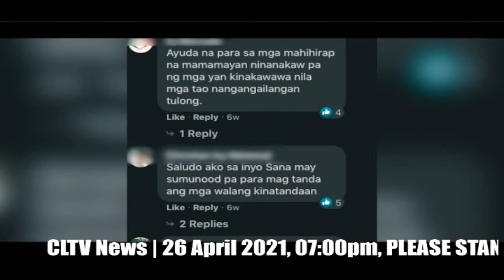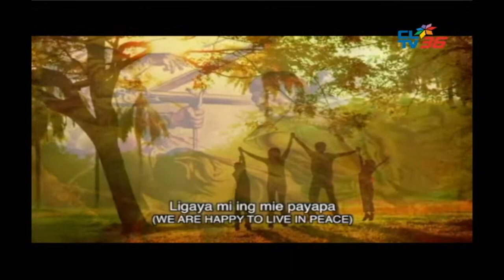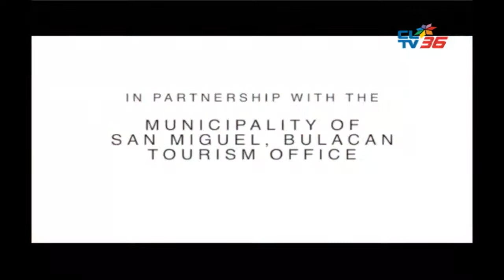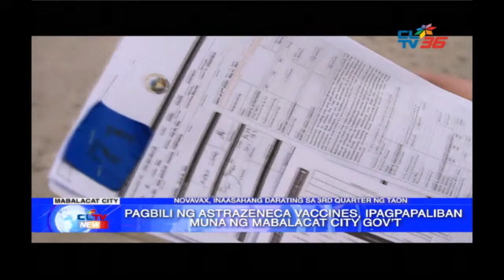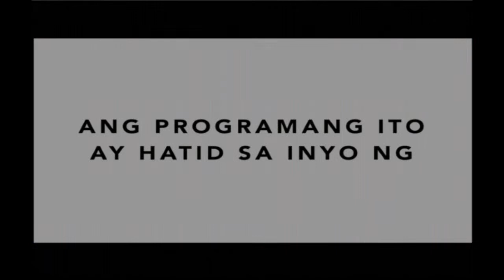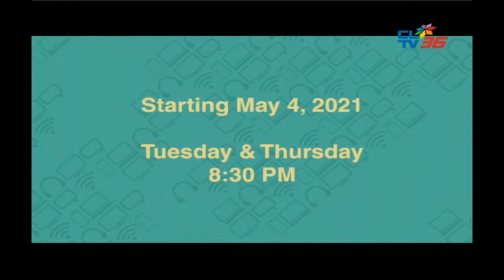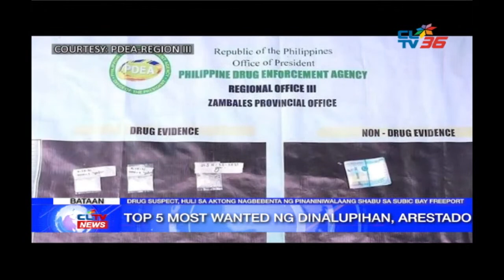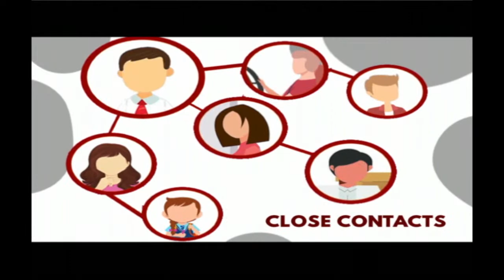CLTV 36 NEWS